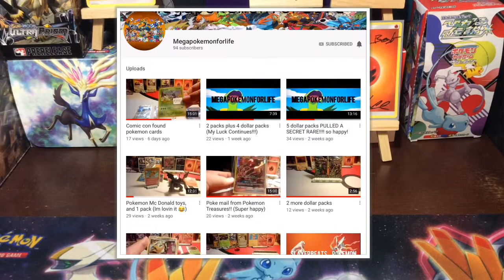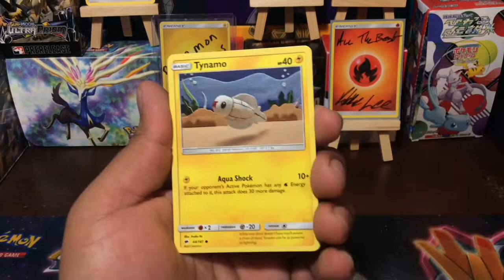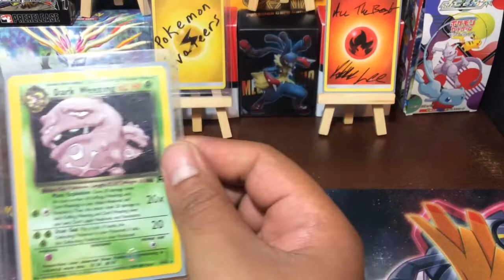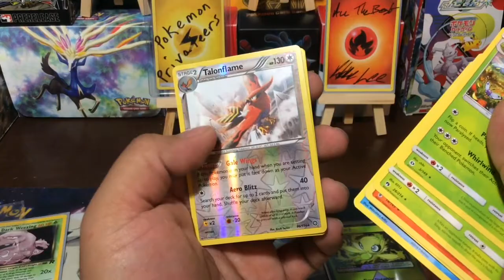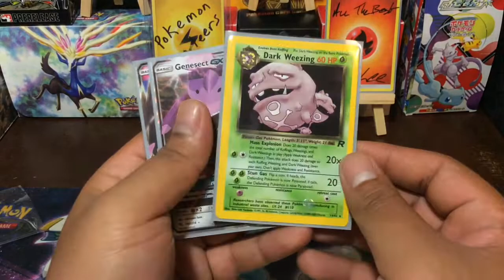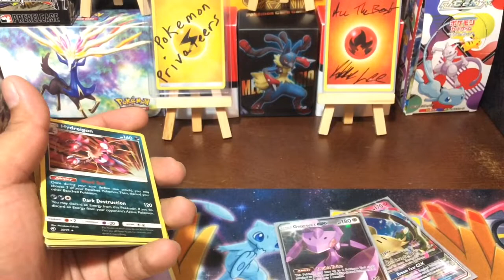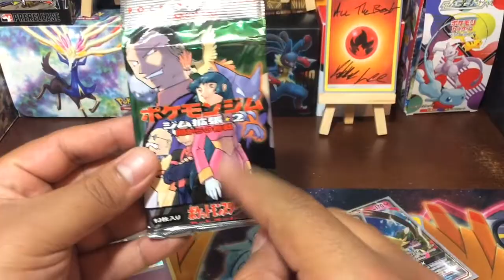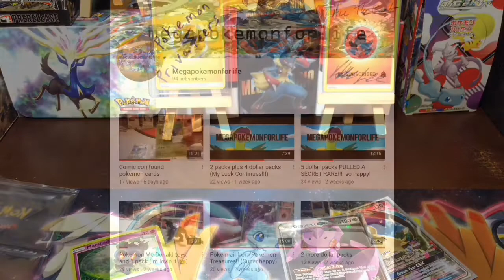Finally The Mail We Been Waiting For Is Here | Giveaway Time